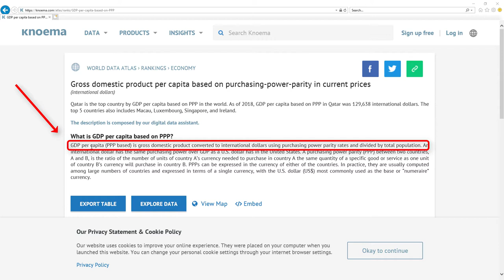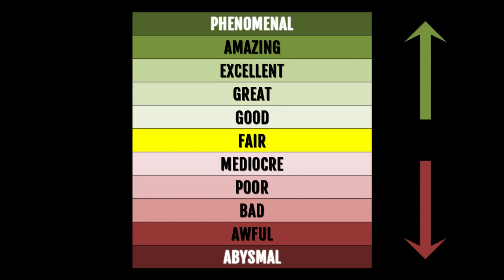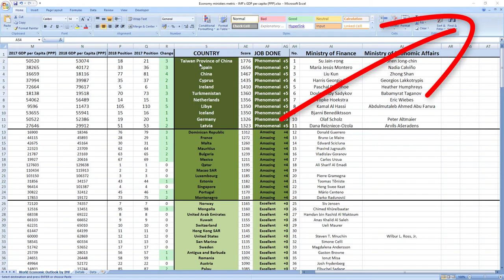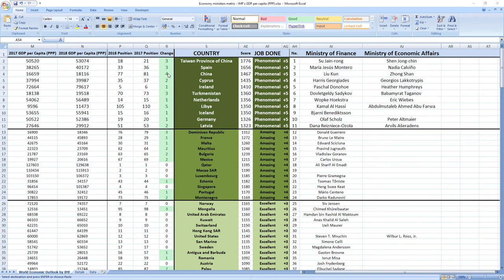Sweden: MAGDALENA ANDERSSON & MIKAEL DAMBERG how GOOD or BAD they were in 2018? SURPRISING TRUTH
👉 FIND OUT NOW! How GOOD or BAD were Sweden ministers in charge of finance and economy Magdalena Andersson and Mikael Damberg in 2018?
⬇️ REVEAL the SECRET ⬇️
SECRETS REVEALED: Sweden ministers related to finance and economy Magdalena Andersson and Mikael Damberg in 2018 performed: EXCELLENT.

TIMESTAMPS:
Metric explanation 0:20
Grades explanation 1:02
Magdalena Andersson and Mikael Damberg 2018 performance 1:44
Best ministers 2:33

SUMMARY:
Wanna find out how your ministers in charge of finance and economy Magdalena Andersson and Mikael Damberg performed in 2018?

Sweden ministers in charge of finance and economy Magdalena Andersson and Mikael Damberg in 2018 performed, drumroll: EXCELLENT.

Their score was 1115 and they ranked 33rd among all economy related ministers.
Sweden was ranked 17th in 2017 which is very high and in 2018 they kept their 17th place.

So as you can see it's EXCELLENT job.

If you now want to see how leader of Sweden prime minister Stefan Löfven performed in 2018 click the link in top right corner.

Bye